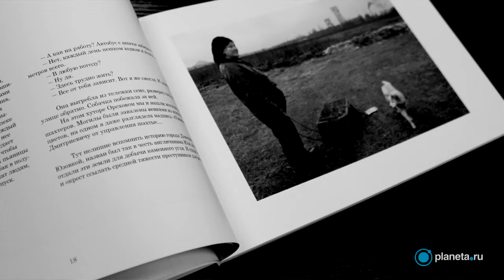Владимир Мирзоев в поддержку издания книги Виктории Ивлевой об Украине | Planeta.ru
Издание книги Виктории Ивлевой об Украине на Planeta.ru

Поддержите проект "Издание книги Виктории Ивлевой об Украине" по ссылке и получите уникальные подарки и бонусы!